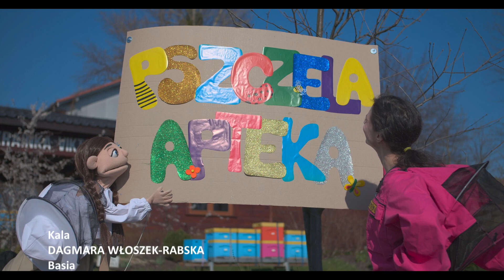KALA i PSZCZOŁY - odcinek 10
Apteka pod pszczołą

Fundacja APIKULTURA zaprasza wszystkich zainteresowanych współpracą i promocją materiału do kontaktu.

Opracowanie tekstu: Fundacja APIKULTURA

Producent: Fundacja Apikultura, Apilandia
Patronat honorowy:
Minister Edukacji i Nauki
Marszałek Województwa Małopolskiego – Witold Kozłowski
Małopolska
Małopolska Organizacja Turystyczna
Polski Związek Pszczelarski
Powiat Wadowicki
Burmistrz miasta Wadowice - Bartosz Kaliński
Wadowice - tu wszystko się zaczęło
Krakowska Izba Turystyki
Burmistrz miasta Andrychów - Tomasz Żak
Andrychów Nasze Miasto
Wadowickie Centrum Kultury
kultura.andrychow.eu
Stowarzyszenie "Dać Szansę"